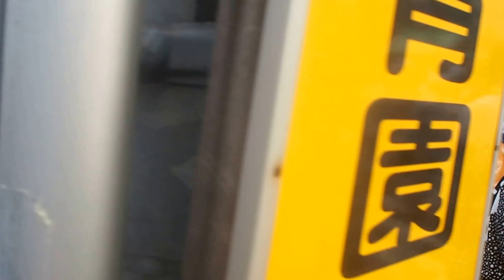羽田神社夏季例大祭 羽田まつり 西町の神輿 ２０１６．７．３１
羽田神社夏季例大祭　羽田まつり　西町の神輿